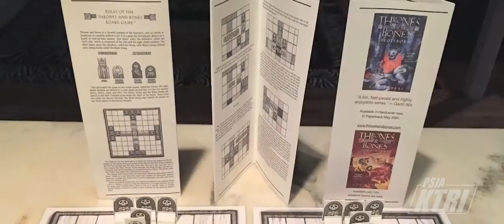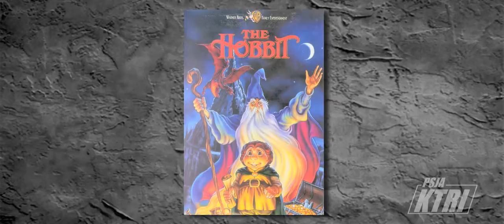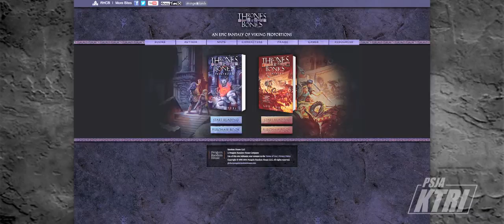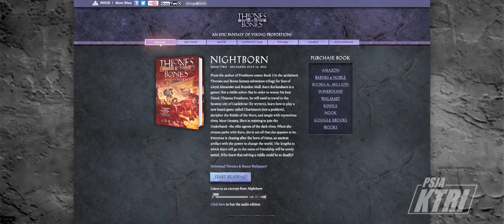Meet the Author - Lou Anders "Thrones & Bones"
Author Lou Anders discusses his fantasy adventure series Thrones & Bones.  The popular books feature dragons, giants, and trolls. He shares his inspiration for the stories and answers readers’ questions.

Oct. 2015